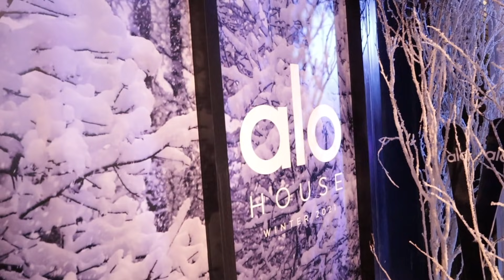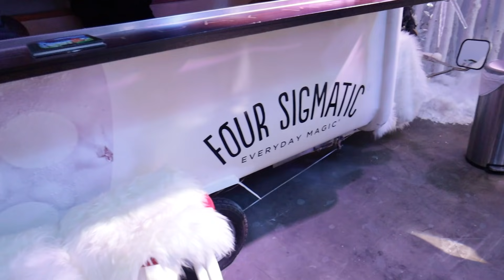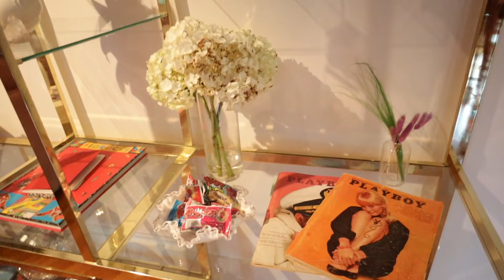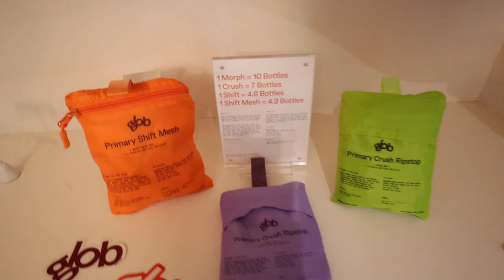Day in my Life, LA events, Winter alo house and winter haul!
Events and more events.